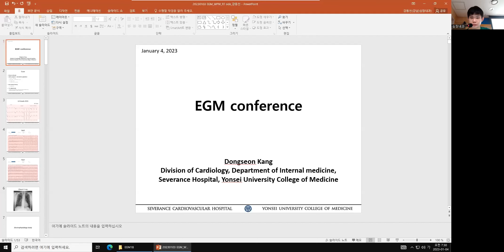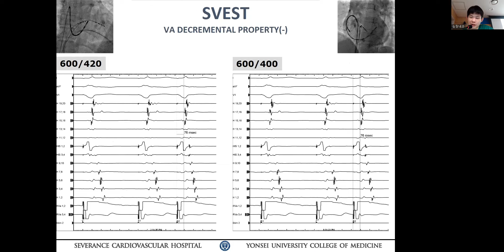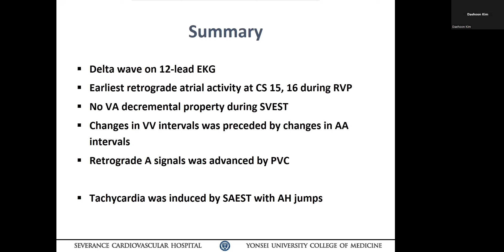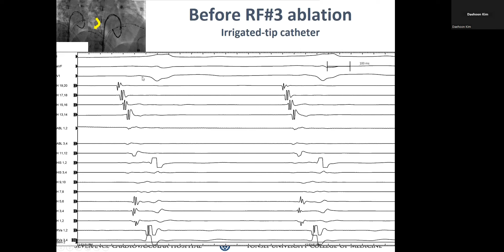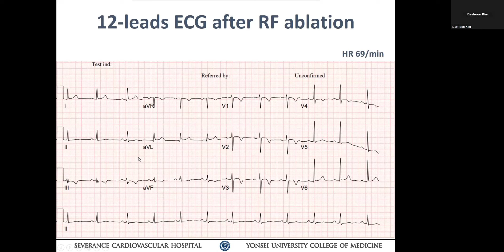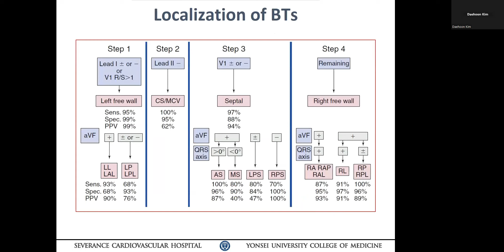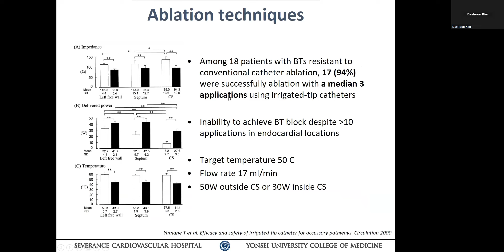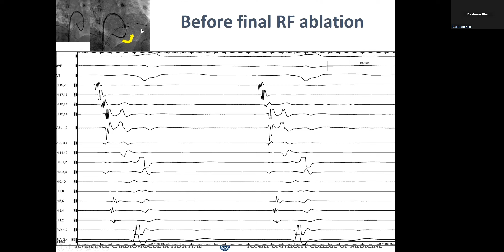20230104 EGM conference